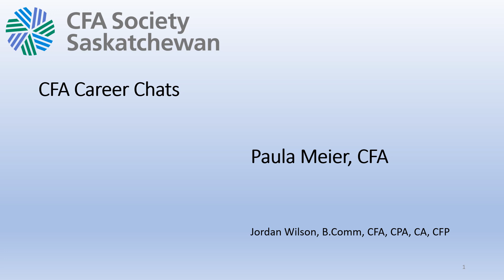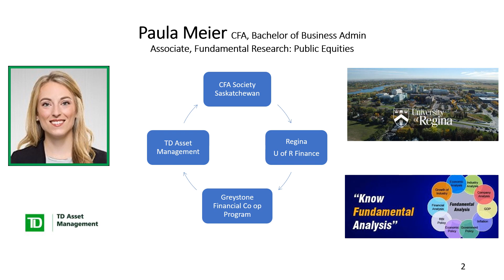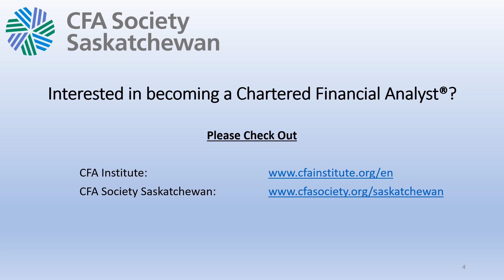𝐂𝐅𝐀 𝐂𝐚𝐫𝐞𝐞𝐫 𝐂𝐡𝐚𝐭𝐬: 𝐏𝐚𝐮𝐥𝐚 𝐌𝐞𝐢𝐞𝐫, 𝐂𝐅𝐀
0:00  Paula Meier joins Jordan Wilson to discuss her education, career, and juggling a young family.

Paula holds a Bachelor of Business Administration from the University of Regina majoring in Finance, as well as the CFA designation.

Paula Meier is an Associate, Fundamental Research, Public Equities at TD Asset Management. Paula provides equity research and investment recommendations for the Public Equity portfolios, covering the global Real Estate sector. She has prior experience in the utility, IT, and consumer sectors.

00:00 Paula has served on the CFA Society Saskatchewan Board since 2017 and is currently the Board Secretary. Paula is also involved with a few charitable organizations in Saskatchewan.

01:55 What led Paula to choose Finance in University and then pursue a career as an Equity Analyst?

05:50 How was the job market for finance majors upon graduating from University?

07:15 Why was the Coop Program instrumental in getting a full-time position in finance?

09:45 What is a key factor in getting the job offer for young professionals?

13:00 Is a narrow or broad focus on skills and knowledge better when building a career path?

15:30 Start the CFA Program immediately after University or wait a few years?

19:13 What does an Equity Analyst do at TD Asset Management?

21:30 How do Institutional or Pension clients differ from Individual investors?

25:40 How is an Equity Analyst compensated at TD?

27:20 What is the difference between “Buy-Side” and “Sell-Side”?

30:45 How is the job pressure working as an Equity Analyst?

33:30 How do Analysts learn about the industries they cover?

37:05 What will be the growth industries over the next decade?

42:00 How do short-term versus long-term performance expectations
impact investing?

47:30 Is investing success the sign of great skills, or possibly luck? How to assess results?

50:30 Why are “soft’ skills important to develop? What “soft” skills are highly useful?

59:29 Having a young family, how does Paula juggle her career and maintain a work-life balance?

67:00 What advice would Paula give to 17 or 24 year old Paula?